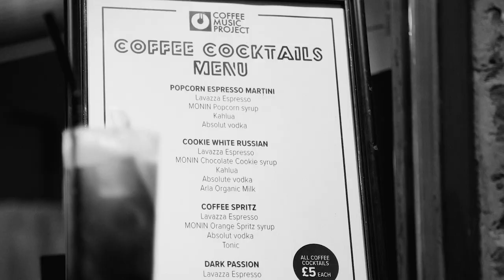Coffee Music Project London 2017 Highlights